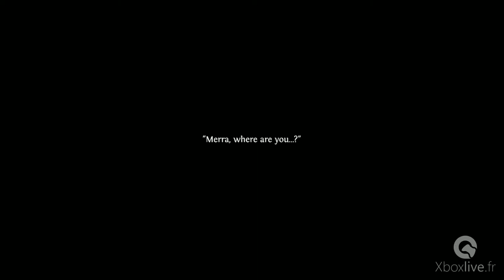Ghost of a Tale - Gameplay - Xbox One